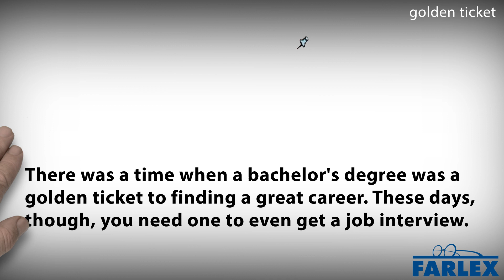golden ticket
A person, thing, quality, ability, or accomplishment that provides a reliable opportunity for great financial or personal success. My programming experience is going to be my golden ticket out of this one-horse town. There was a time when a bachelor's degree was a golden ticket to finding a great career. These days, though, you need one to even get a job interview.